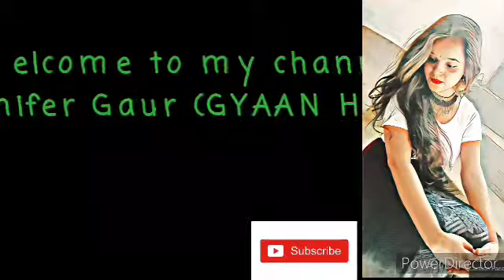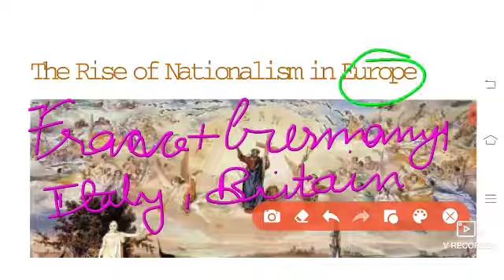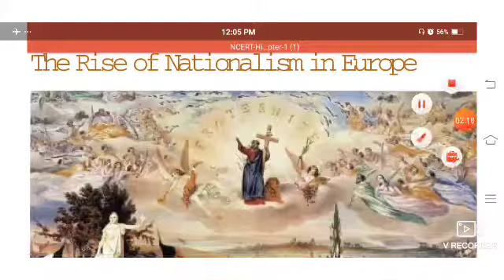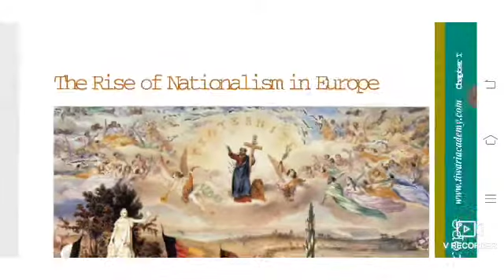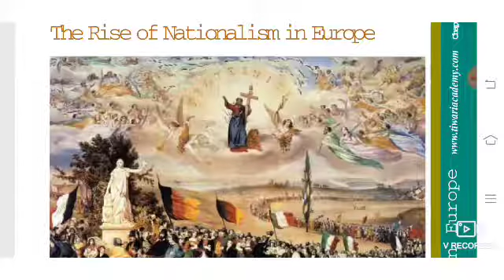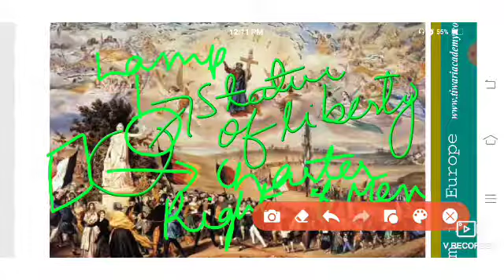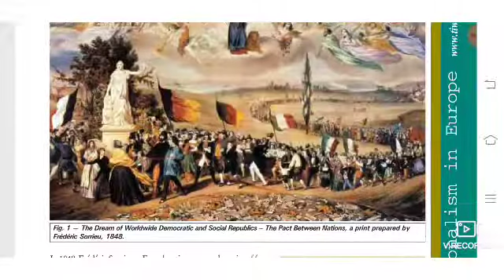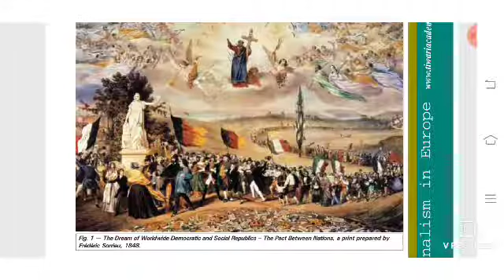Rise of Nationalism in Europe- INTRODUCTION | PART 1 | HISTORY| CLASS-X| CBSE | NCERT